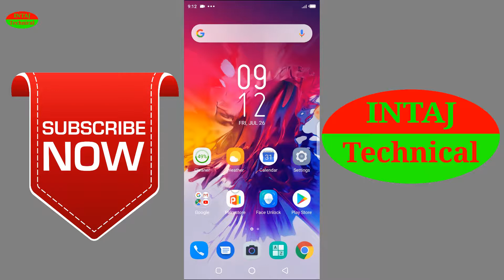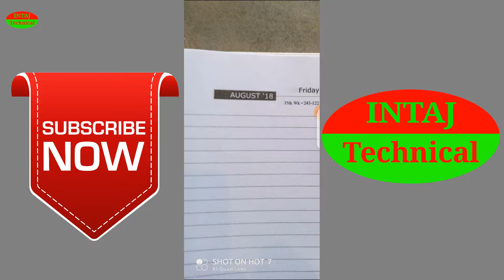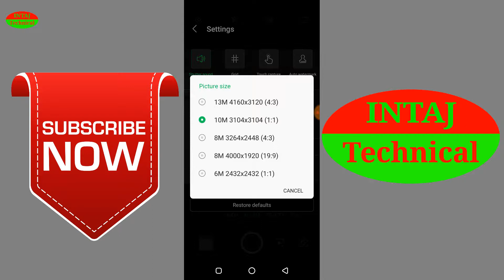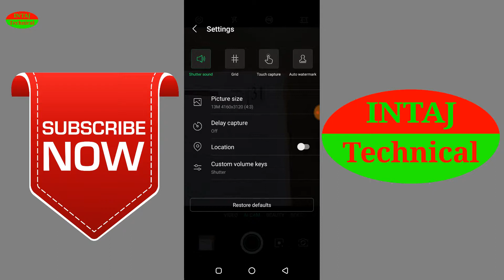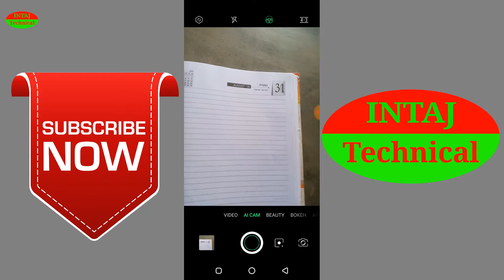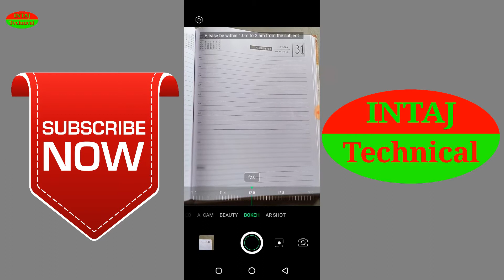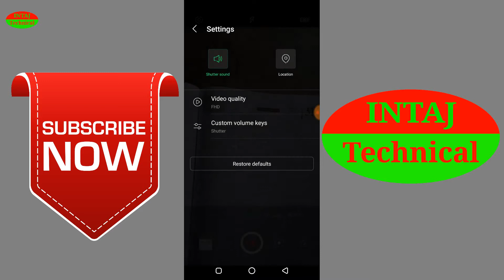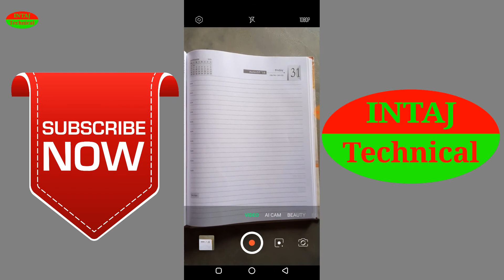Infinix HOT 7 camera tutorial in hindi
Infinix Hot 7 camera tutorial in hindi is the the tittle of the video but if watch this video you can get knowledge about 'What is HDR  mode and when you should use this mode.'

    Infinix Hot 7 ka camera tutorial ki bare main iis video main baat ki gayi hai, Agar apko Infinix Hot 7 ka camera tutorial dekhni ho to iis video ko jaroor dekhe or mara YouTube Channel ko jaroor SUBSCRIBE kare.